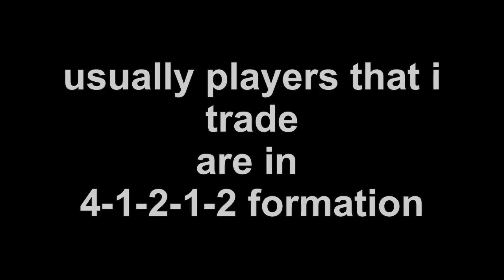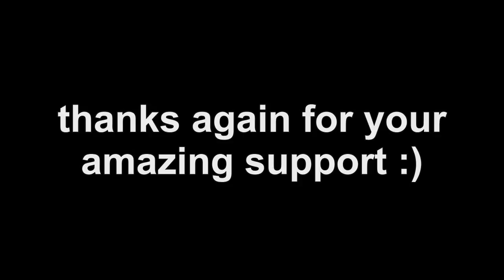my top bargains of the week |episode 18| + commentary & tips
please read!

hey guys, 18th episode, sorry for it only being a normal one, but i was too busy the whole week